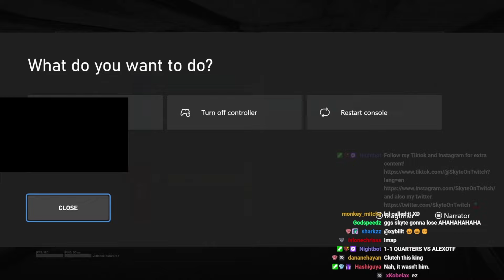BEST Rainbow Six Siege Daily Twitch Moments #196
Get ready for the most thrilling Rainbow Six Siege moments from Twitch streamers on 08th April. From intense gameplay to clutch plays, this video has it all. Watch as top Rainbow Six Siege pros and up-and-coming players showcase their skills and tactics in the game. Join us for the ultimate daily dose of Rainbow Six Siege highlights!

Streamers in this video:
0:00
0:30
0:47
1:13
1:28
1:53
2:14
2:34
3:00
3:05
3:18
3:31
3:38
4:08
4:42
5:12
5:17
5:47
6:11
6:34
6:47
6:58
7:09
7:37
7:44
8:14
8:40
9:10
9:25
9:45
9:58
10:18
10:26